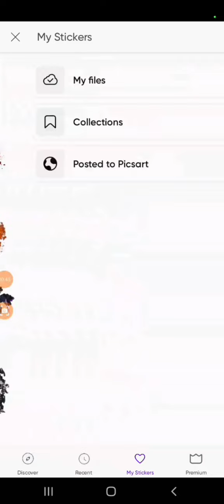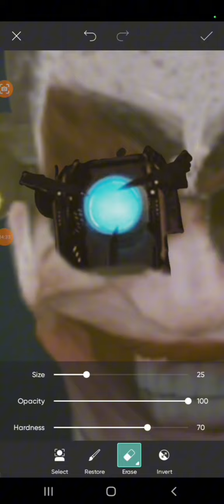ultra gman lazer clone